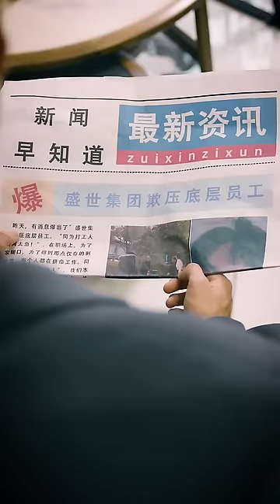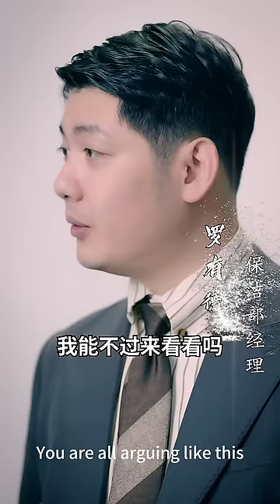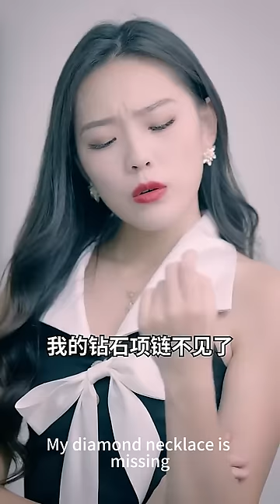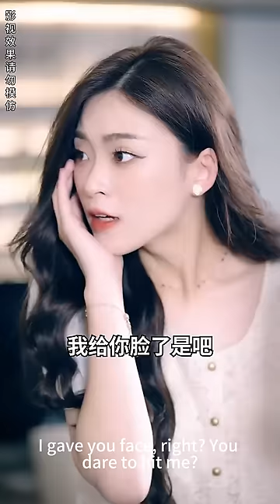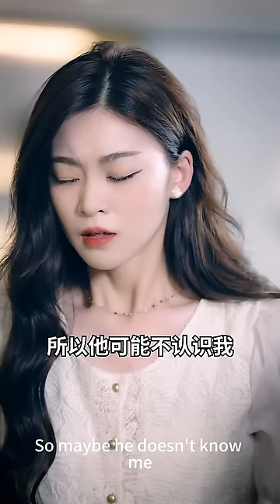灰姑娘假扮保潔員視察公司，沒想到被女經理扇耳光，亮出身份霸氣開除她！短劇